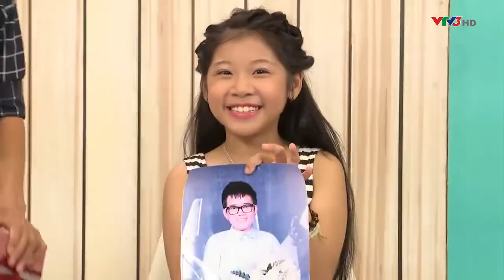Bé Ngọc Giàu - Tái hiện lại Girlband đời đầu cực chất tại sân khấu Gương Mặt Thân Quen Nhí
Gương Mặt Thân Quen Nhí 2021 mùa 5 sẽ chính thức come back với diện mạo hoàn toàn mới.
🎉 𝐆𝐔̛𝐎̛𝐍𝐆 𝐌𝐀̣̆𝐓 𝐓𝐇𝐀̂𝐍 𝐐𝐔𝐄𝐍 𝐍𝐇𝐈́ 𝟐𝟎𝟐𝟏
👉 Phát sóng lúc 𝟐𝟎𝐡 𝐛𝐚̆́𝐭 đ𝐚̂̀𝐮 𝐭𝐮̛̀ 𝐧𝐠𝐚̀𝐲 𝟎𝟖.𝟎𝟖.𝟐𝟎𝟐𝟏 𝐭𝐫𝐞̂𝐧 𝐤𝐞̂𝐧𝐡 𝐕𝐓𝐕𝟑